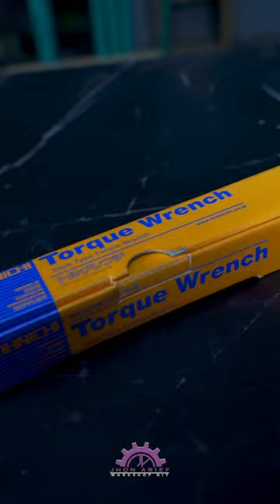April 25, 2024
kunci torsi merk Tonichi dengan kapasitas 5-25nm ini cocok banget buat para mekanik sepeda atau para hobi goweser yang suka mbengkel sendiri, tingkat kepresisiannya dapat dipertanggungjawabkan